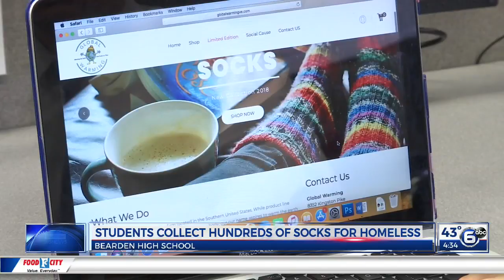Bearden business socks